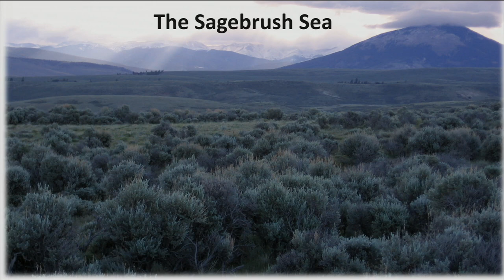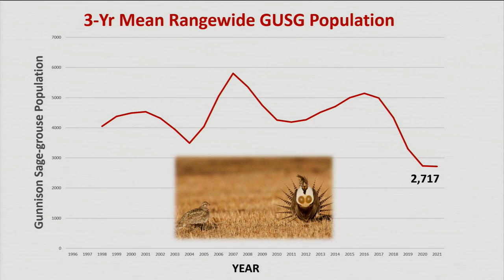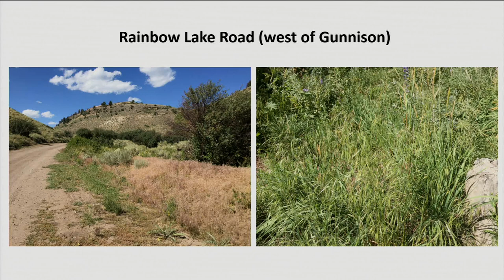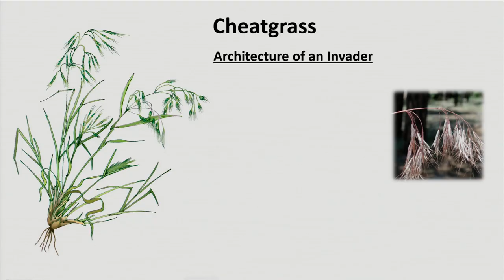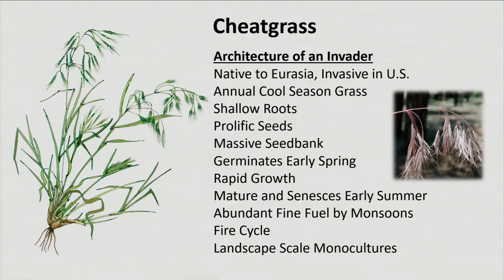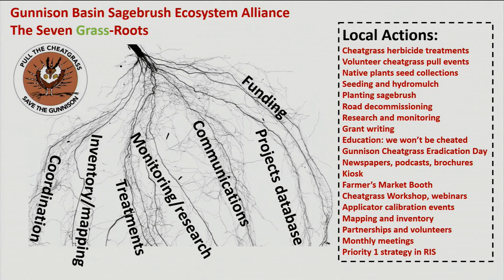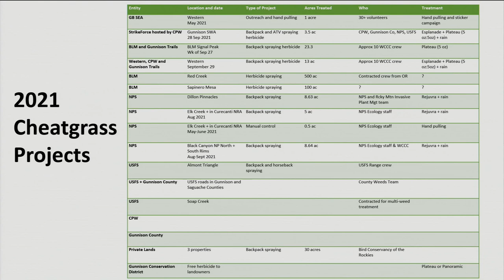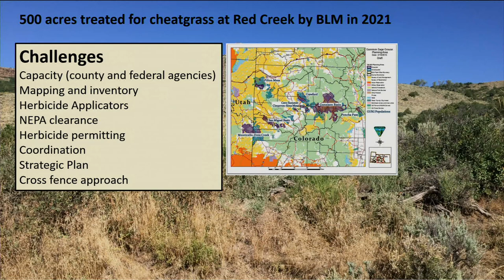The Cheatgrass Predicament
Dr. Pat Magee, faculty at Western Colorado University and Greg Peterson, Gunnison County Rancher, provide insight to the Cheatgrass situation in Gunnison County.  Including its history, expansiveness, need for control, and control efforts.